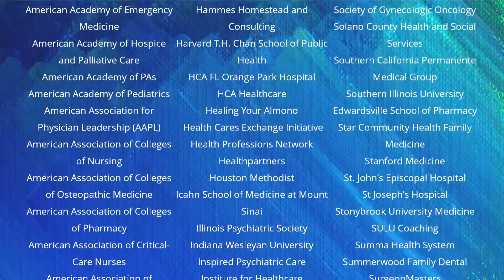NAM Change Makers Showcase March 2024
As part of the NAM Clinician Well-Being Collaborative’s dedication to supporting health professionals, the Change Maker Campaign was launched in October 2023 to mobilize a collective effort to drive change. As of March 2024, there are more than 350 health care institutions nationwide that have signed up to the NAM’s Change Maker Campaign, declaring their commitment to making health worker well-being a long-term value. Learn more and become a Change Maker at nam.edu/ChangeMaker